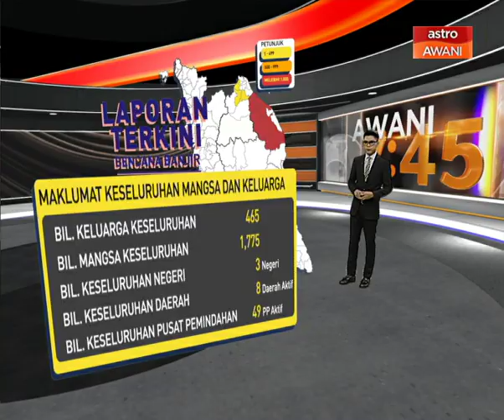Laporan terkini bencana banjir